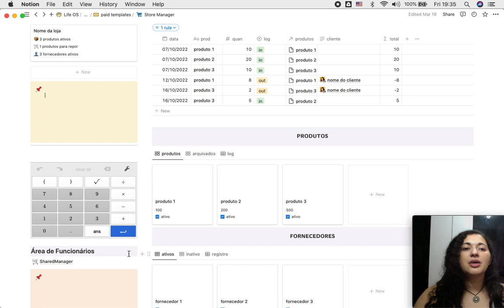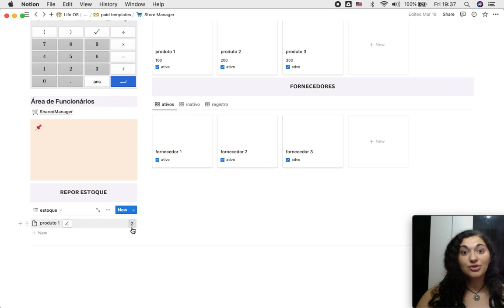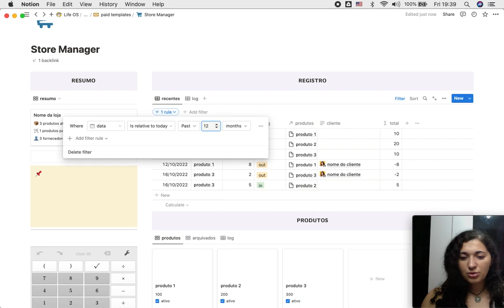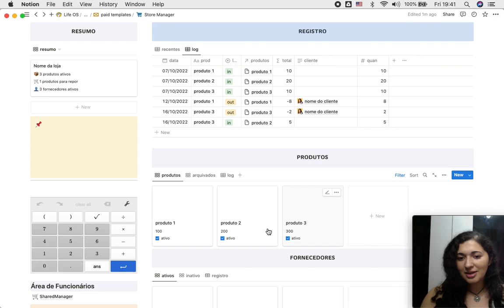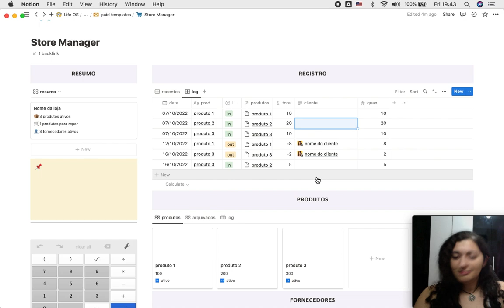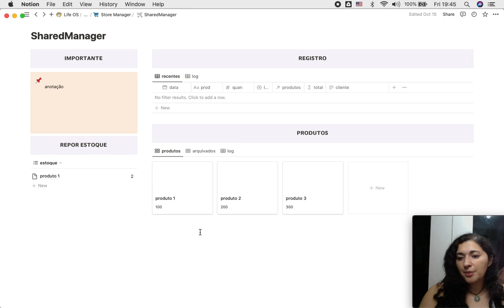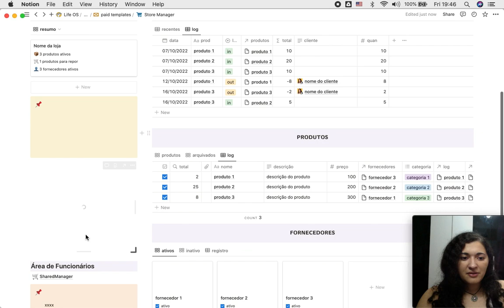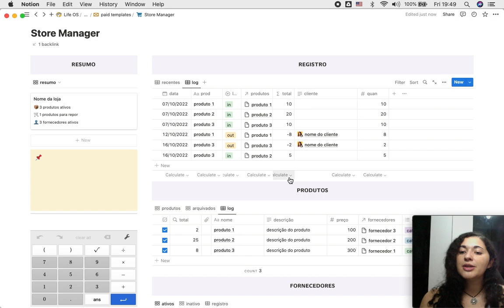Template de gerenciamento de estoque no Notion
Mais um template feito sob encomenda para você se inspirar e ver o que é possível fazer no